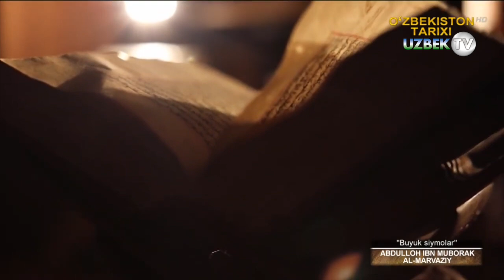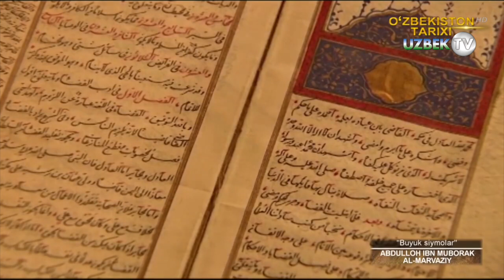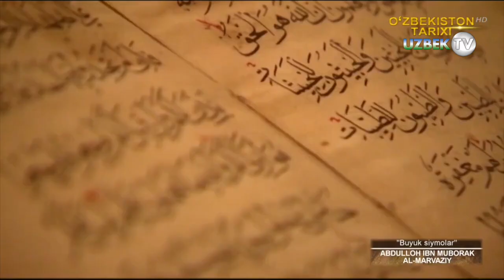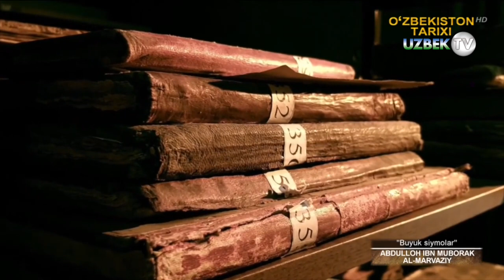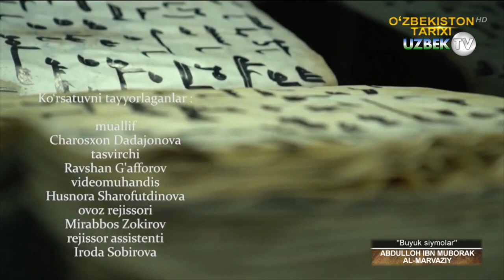Туронлик машҳур донишманд Абдуллоҳ ибн Муборак ал-Марвазий. 2-қисм | Buyuk siymolar